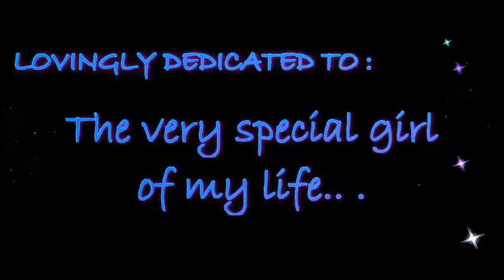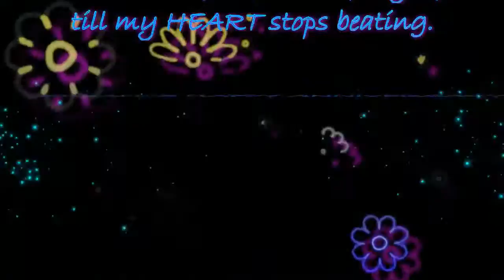Haharanahin kita, by Ghian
Happy Beerday and Advance happy anniversary